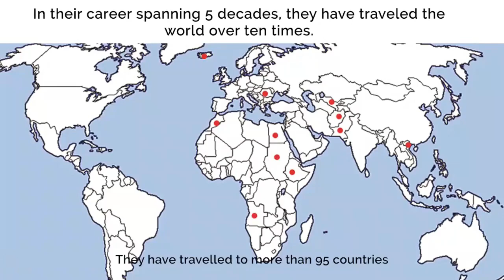Interpreting the Cosmic Dance of Shiva by @RajaRadhaReddy for @IndiaInIrelandDublin (Lecture Demo)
The lecture by Drs. Raja Radha Reddy, Padma Bhushan, World Renowned Classical Indian Dancer delivered under "India-Ireland Friendship Lecture Series on "Interpreting the Cosmic Dance of Shiva" along with an introductory address by Ambassador Akhilesh Mishra...